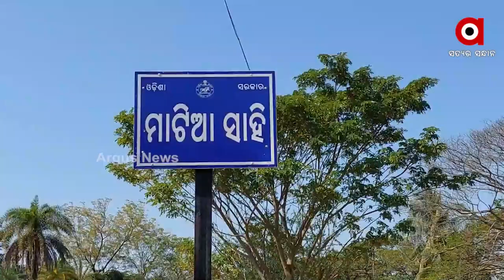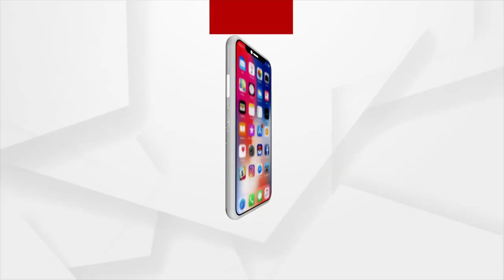ଗାଁରେ ଭୋଟ ଦେବାକୁ ନାହାନ୍ତି ଭୋଟର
ତ୍ରିସ୍ତରୀୟ ନିର୍ବାଚନ ପାଇଁ ଏବେ ପଡ଼ୁଚି ଉଠୁଛି ଗାଁ ଗଣ୍ଡା । ପୋଷ୍ଟର ବ୍ୟାନରରେ ଛାଇ ଗଲାଣି ଗାଁ ଆଉ ୧୦ ଦିନ ପରେ ହେବ ନିର୍ବାଚନ । ହେଲେ ଏମିତି ଏକ ଗାଁ ରହିଛି ଯେଉଁଠି ଭୋଟ ଦେବାକୁ ନାହାନ୍ତି ଭୋଟର ପ୍ରାୟ ୮୦ ପ୍ରତିଶତ ଭୋଟର ପେଟପାଟଣା ପାଇଁ ଗାଁ ଛାଡିଛନ୍ତି । କେମିତି ହେବ ଭୋଟ ? ଗଞ୍ଜାମ ଜଗନ୍ନାଥପ୍ରସାଦ ବ୍ଲକରୁ ଦେଖିବା ଏହି ରିପୋର୍ଟ